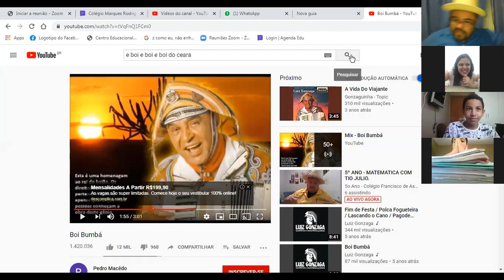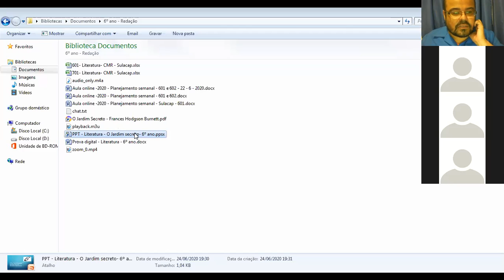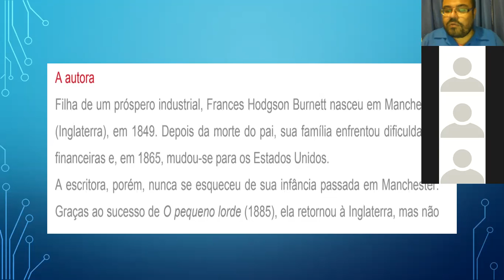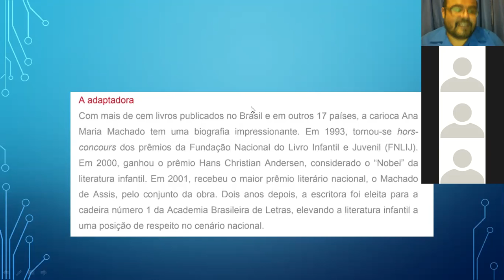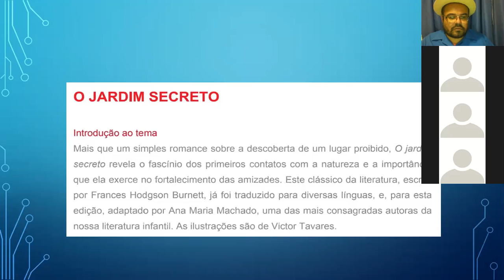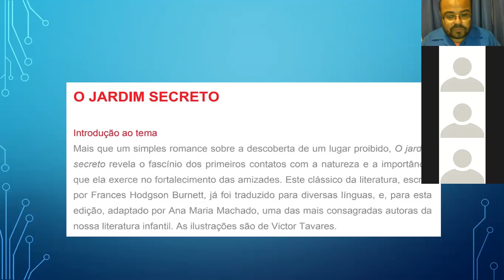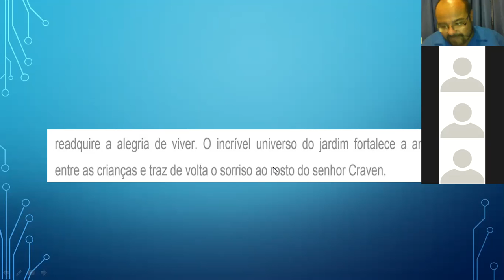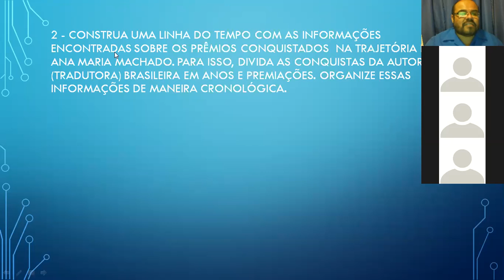Vídeo - Aula / Literatura - Turma 601 - CMR Sulacap